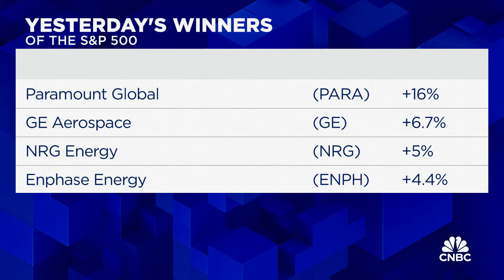PepsiCo & Carrefour end feud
CNBC's Joe Kernen reports on the latest news.